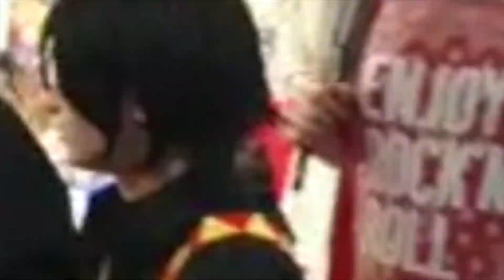JoJo Friday @ Etna Comics 2019 【cosplay】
Cosplay gathering of all series of "JoJo's Bizzarre Adventures" at Etna Comics 2019 (Catania, Italy).

I'm Kakyoin Noriaki (from part 3: Stardust Crusaders)
My costume and Giorno Giovanna costume are made by me (I'm available for commissions

Video edited by me – Special thanks to Ilodans for help ☆